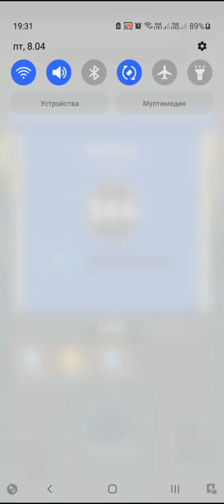Archero Expedition Hero Level-344